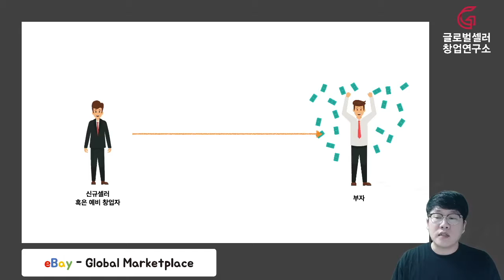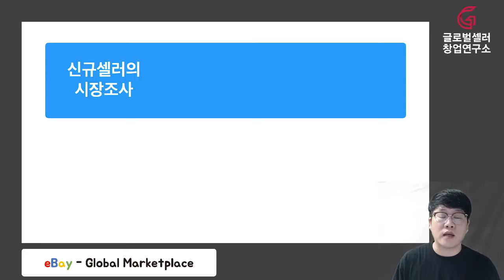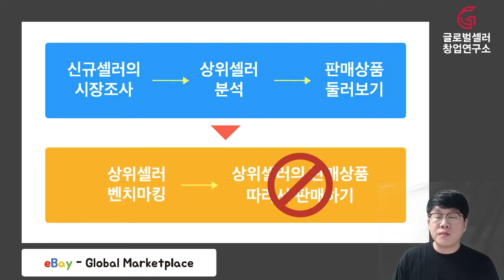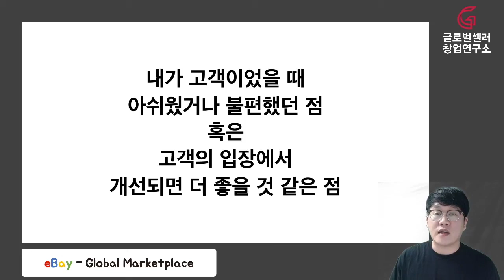이베이 예비 창업자가 꼭 알아야 할 한가지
글로벌셀러 최대 커뮤니티 - 글로벌셀러창업연구소

글로벌셀러 창업연구소 모든 것. 한눈에 보기